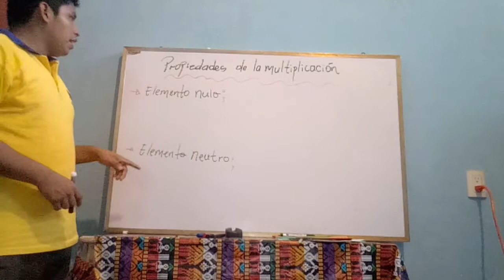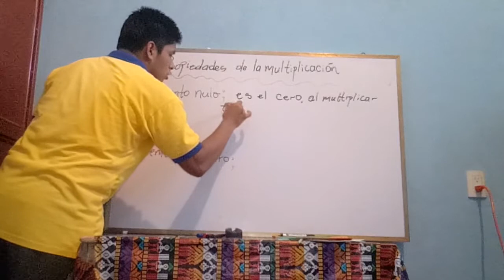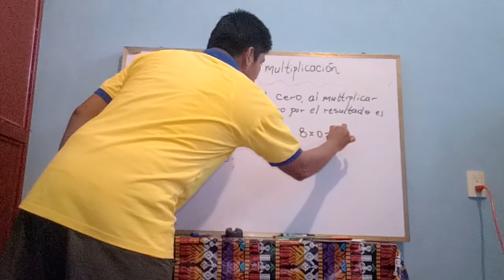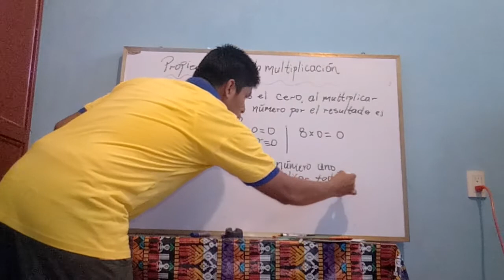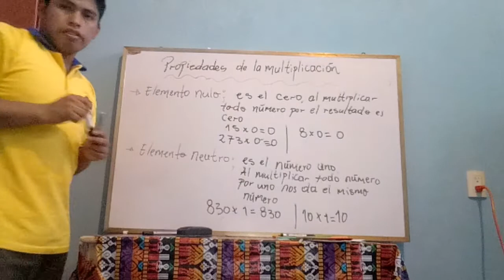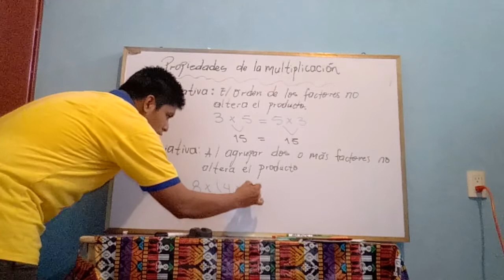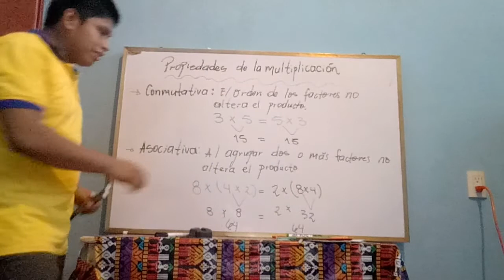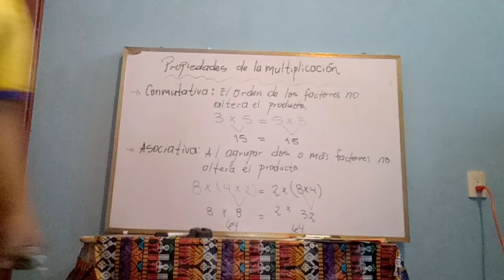Propiedades de la multiplicación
Curso: Matemática
Grado: Tercero primaria
Teacher: Henrry Pérez